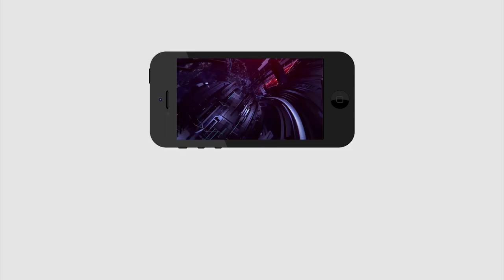Telangana RTC Strike Today | BJP Leader Fire On KCR | కేసీఆర్ పై ఫైర్ అయిన బీజేపీ లీడర్స్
కేసీఆర్ పై ఫైర్ అయిన బీజేపీ లీడర్స్